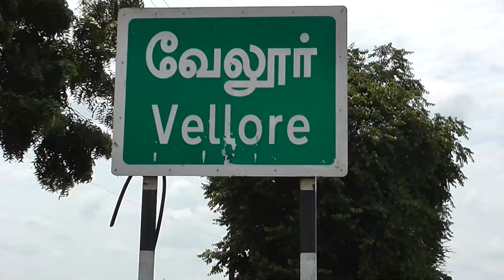VLR DEATH FARMER ORGANS DONATED NEWS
வேலூர்     25-7-22

 வேலூரில் விபத்தில் மூளைச்சாவு ஏற்பட்ட விவசாயியின் உடல் உறுப்புகள் தானம் செய்யப்பட்டது
    வேலூர்மாவட்டம்,அலமேலுரங்காபுரத்தை சேர்ந்தவர் விவசாயி பிரகாசம் (66) இவர் கடந்த 23 ஆம் தேதி பெருமுகை அருகே தனது இருசக்கர வாகனத்தில் சென்ற போது விபத்து ஏற்பட்டு தலையில் காயம் அடைந்து சி.எம்.சி மருத்துவமனையில் சேர்க்கப்பட்டு சிகிச்சை பெற்று வந்தார் இந்த நிலையில் பிரகாசம் மூளைச்சாவு அடைந்ததால் அவரின் உடல் உறுப்புகள் இரண்டு சிறுநீரகங்கள் சென்னை எம்.ஜிஎம் மருத்துவமனைக்கு கண்கள் வேலூர் சி,எம்.சி மருத்துவமனைக்கும் தானமாக வழங்கப்பட்டது என்பது குறிப்பிடத்தக்கது